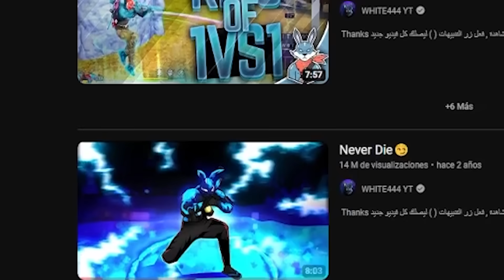REACCIONO A LA 💀 SQUAD DE VINCENZO !! WHITE 444 , MORO 777 SYBLUS 😱